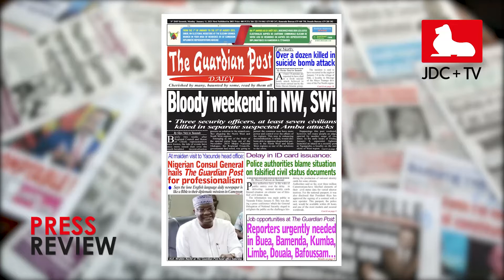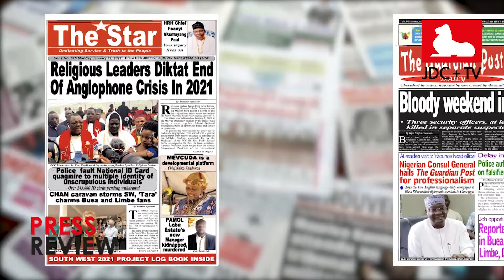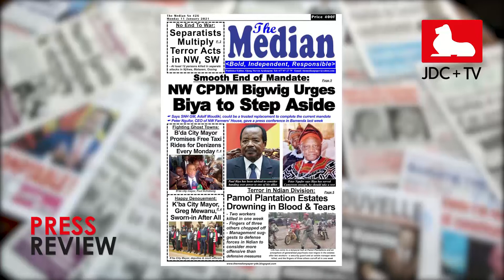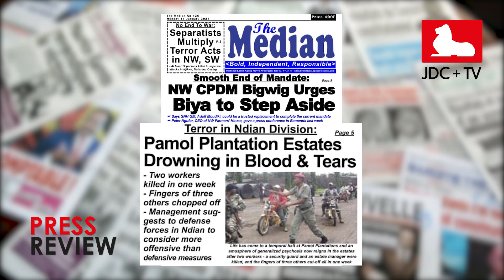CAMEROONIAN PRESS REVIEW OF JANUARY 11, 2020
Check out the news of this 11th of January in our Cameroonian press review.